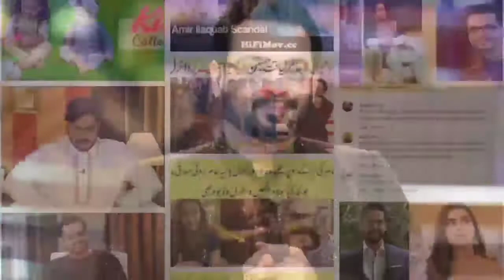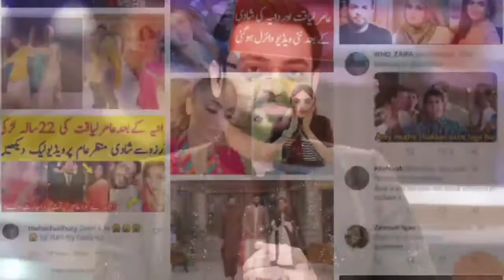Who Is Responsible For Aamir Liaquat Death ? Aamir Liaquat Hussain death reason